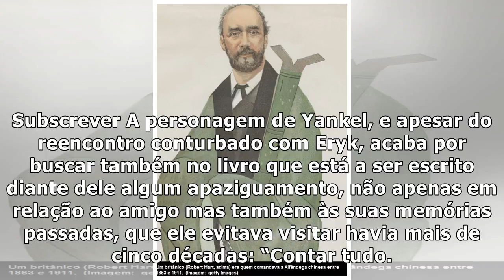Crítica. Apaziguar o passado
O romance Os Loucos da Rua Mazur, de João Pinto Coelho (n. 1967), foi o último vencedor do Prémio Leya — já em 2014, um outro romance seu, Perguntem a...